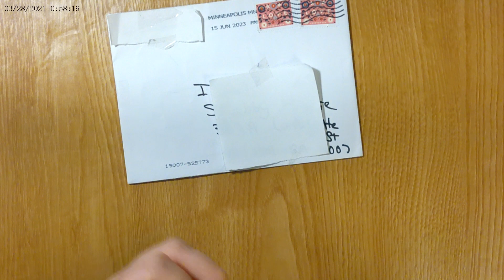Sweet Happy Mail from my friend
Hi all!  I'd love it if you would stop by Janet's channel and let her know I sent you.  Here is the link to her channel.

My videos are intended for crafters 18 years and older. The Shabby Hippie does not collect information and denies permission to any third party seeking to collect information on behalf of The Shabby Hippie. THIS CHANNEL IS NOT FOR CHILDREN